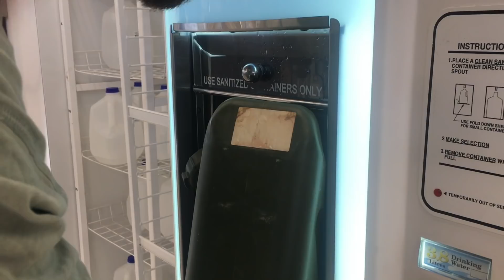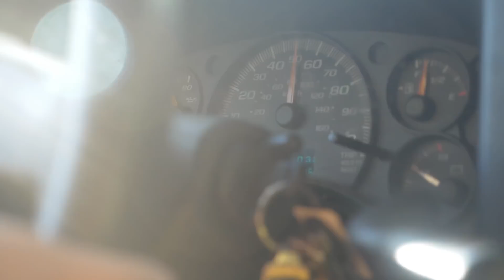OUR LAST DAY IN CIVILIZATION - Driving To Alaska | VAN LIFE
►Watch Our NEW Alaska Documentary Series “Chasing The Midnight Sun”

►The Camera We Use
►Editing Software We Use
►The Drone We Use